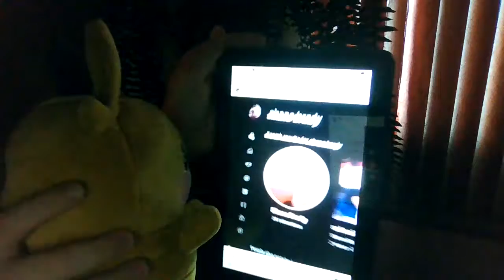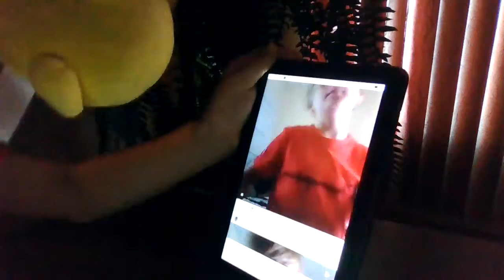whos house is this